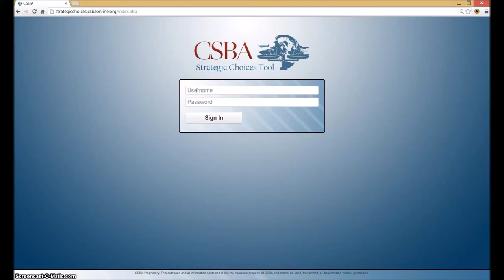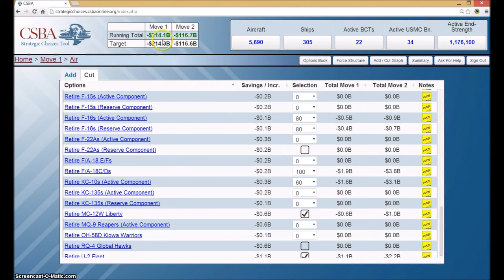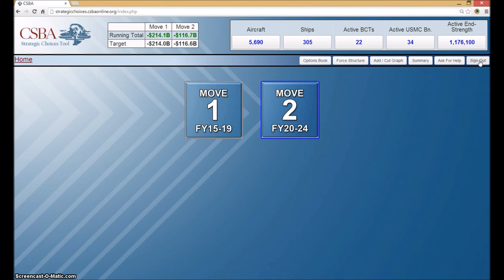Strategic Choices Tool Demo